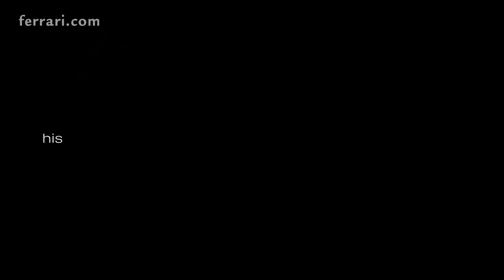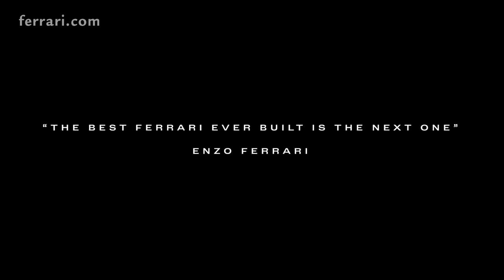Remembering Enzo, February 18th 1898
Remembering Enzo, February 18th 1898 Today marks the anniversary of Enzo Ferrari’s birth. Ferrari honour his legacy and celebrate his dream every day, as the legendary F1 team strives for perfection and victory, but above all works to embody his passion for innovation and beauty.

Source: Ferrari